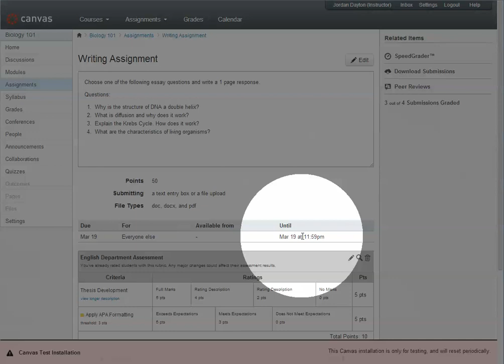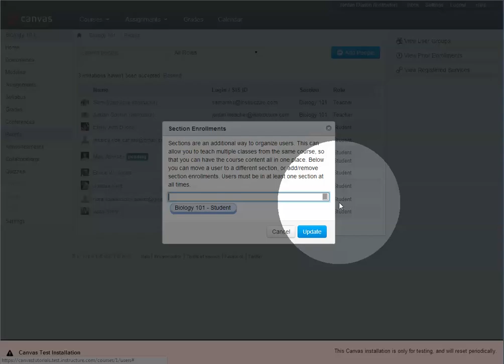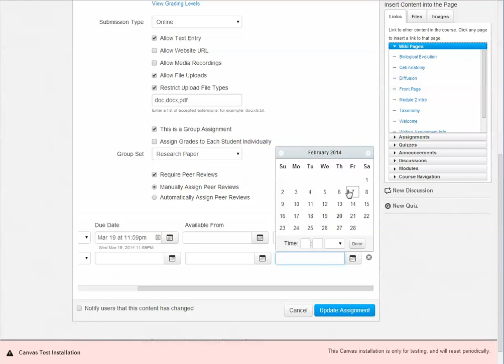Unlock an Assignment for One Student in Canvas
In this video I will show you how to unlock an assignment for just one or a few students while keeping it locked down for the rest of the class.

NOTE: I accidentally adjusted the due date to February 22 instead of March 22 ;-)